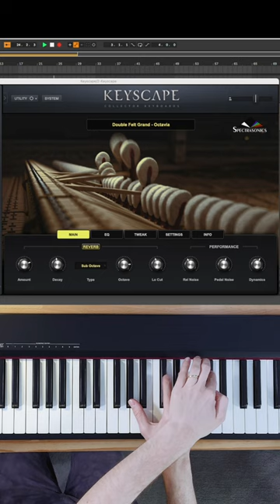KEYSCAPE Double Felt Grand magic from J3PO!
Our friend Julian “J3PO” Pollack plays a beautiful original piece on the “Double Felt Grand - Octavia” Patch in Keyscape!